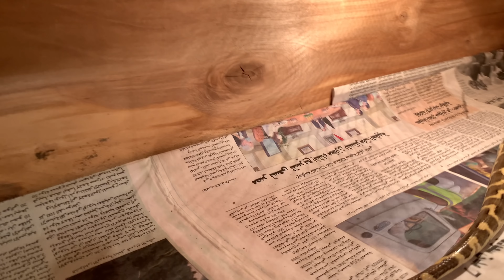جبت فار طلع شرس جدا عض التعبان وكان هياكلو وعضني من ايدي 💔😳🤦‍♂️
مسكت الثعبان علي ايدي لأول مره وهو بياكل الفار  شوفو اي ال حصل 😱❤️     شوفو طريقه تأكيل الثعابين فران كبيره تأكيل الثعابين راتان تأكيل الثعابين رات ضخم تأكيل الثعابين للمبتدإين طريقه تأكيل  الثعابين بعد البيات الشتوي
تأكيل الثعابين بعد خلع ثوبها اطعام الافاعي بعد خروجها من البيان الشتوي
اكبر ثعابين في العالم اكبر افعي في العالم تربيه الثعابين  في المنزل تربيه الثعابين السامه
اكبر ثعبان في العالم
تربيه  الثعابين في المنزل
تربيه الثعابين في البيت
طريقه تربيه الثعابين السامه في البيت.  طريقه تربيه الافاعي السامه  في البيت

وتابعني انستا عشان تشوف كل الصور بالطيور ❤️

وتابعني علي بيدچ الفيس بوك عشان تشوف كل جديد وعروض بيع طيور

وتابعني تيك توك عشان يوصلك كل  الفيديوهات السريعه

وجروب الفيس بوك لعرض الطيور والحيوانات والزواحف سوق الحيوانات بمصر بالاسعار اسعار الورل النيى اسعار الاورال فى مصر اسعار
العناكب اسعار الرتيلاء اسعار الصقور اسعار الصقر الشرياص او اسعار الباشق او
اسعار بو عميرة اسعار الحدايات او اسعار الكوهية او اسعار الصقر قصير الكتف او
اسعار الصقر الامريكى اسعار الخفافيش اسعار الغربان اسعار الهدهد او اسعار
الهداهد اسعار العقارب وميداليات العقارب اسعار الحرابى الزراعية او اسعار الحرباية
او سعر الحرباء اسعار سحالى ام الحيات اسعار السحالى الدفان اسعار الثعابين
اسعار ثعبان ابو السيور او اسعار ثعبان الزاروق اسعار ثعبان الهارسين ابو السيور
الجبلى اسعار ثعبان الازرود الصحراوى اسعار ثعبان الدساس او اسعار ثعبان دفان
الرمال الساند بوا اسعار ثعبان الخضارى او ثعبان الخضيرى او اسعار افعى الفئران
اسعار الغراب الزتونى او اسعار الكينج فيش او اسعار الغراب الملون اسعار القنافد او
اسعار القنفد الشوكى اسعار فار الجربوع اسعار ارانب الغينيا بيج او اسعار ارنب
الخنزير الغينى اسعار ثعبان ابو العيون او اسعار ثعبان الكوبرا الكاذبة اسعار حشرة ام
اربعة واربعين او اسعار حشرة ام 44 اسعار مستزمات الصقور والبوم والجوارح اسعار
السبوق للطير اسعار برقع الطير او برقع الصقور اسعار السلاحف اليونانى تعبان ابو
السيور بياكل اية الورل النيى بياكل اية ازاى تعمل حوض للتعبان تربية التعابين فى البيت
التعبان بيشرب ولا لاء ازاى توفر حرارة للزواحف التعبان بياكل كل كام يوم انواع التعابين
. ن بيبيض ولا بيولد الخفاش بياكل اية استخدام دم الخفاش للشعر الخفاش بيلزق
التعنا
فالوش ولا لاء عنكبوت الرتيلا سام ولا لاء سحلية الدفانة السامة سامة ولا لاء تربية سحلية
ام الحيات افضل ثعبان سام للتربية الحرباية بتاكل اية تربية الحرابى ف البيت الحرباء
بتغير لونها لاية الحرباية بتشرب ولا لاء الوان الحرباية تاكيل التعبان البيض يدوى الهدهد
بياكل اية الصقر بياكل اية تربية الصقور والبوم ازاى تربى صقر الصقر بياكل كام مرة
فاليوم الصقر بيشرب ولا لاء ام اربعة واربعين سامة ولا لاء افضل تعبان للتربية الغراب
بياكل اية تدريب الغراب على الكلام الكينج فيش بياكل اية او الغراب الزيتونى بياكل اية
ام اربعة واربعين بتاكل اية ازاى بيتلبس البرقع والسبوق للطير الجارح السلاحف بتاكل
لأسوق الجمعة أسوق السيدمعائشة ألأسوق القلعة
اية والكثير والكثير والكثير
سوق _السيده_عائشه
سوق القلعه.